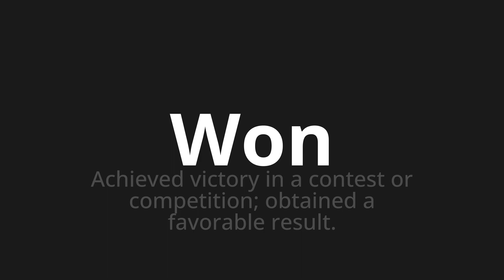How to pronounce Won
Master the Pronunciation of 'Won' - which means : Achieved victory in a contest or competition; obtained a favorable result. 📝 with @PPrononciation 🎓🗣️ - [Your Guide to English]

Learn to pronounce 'Won' perfectly in English with our easy and engaging tutorial by @PPrononciation! 📖📽️ In this comprehensive video, we provide you with native speaker examples 🗣️👂 and phonetic breakdowns 🎵 to ensure you get the pronunciation just right.

How to say Won in English